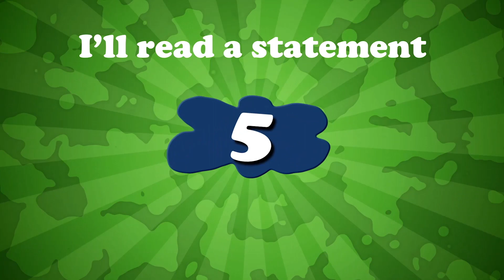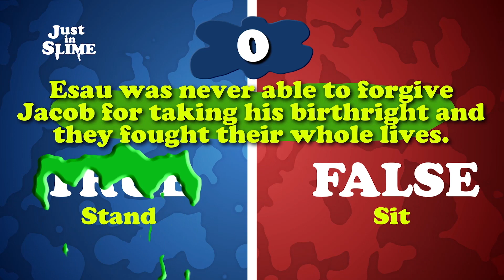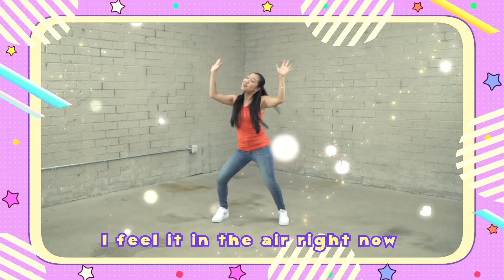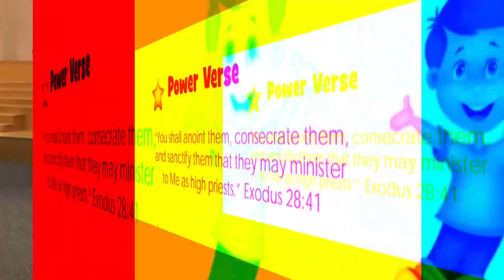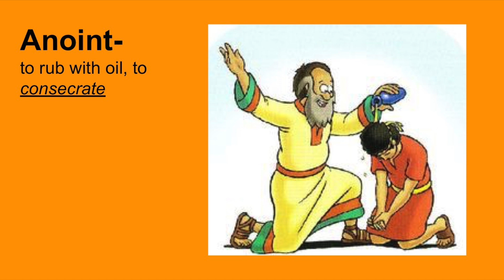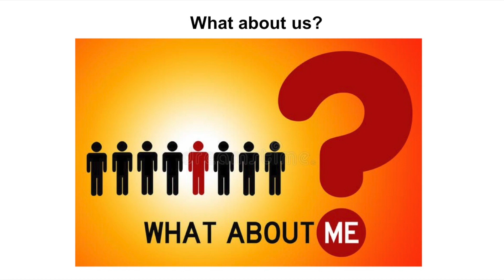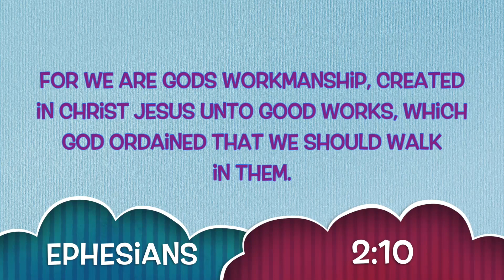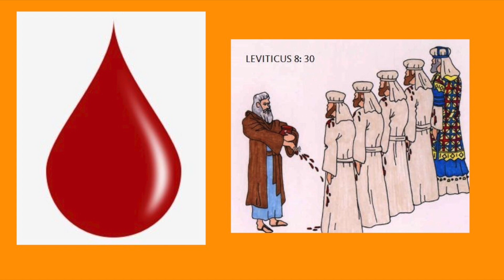Children's Church Ages 4 to 7 - October 15, 2023